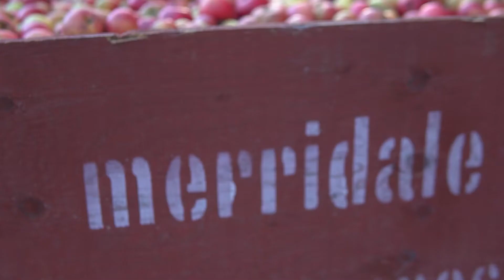Merridale Cidery & Distillery - A delicious destination in Cowichan on Vancouver Island, BC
Here at Merridale, everything starts in the orchard on our Cobble Hill farm. We use cider apple varieties that have been proven for centuries in England, France, and Germany to make delicious, full bodied ciders.

We like to think of ourselves as a delicious destination. A place where you can be introduced to all we do, and you know, kind of fall in love with us. Or at least that is our hope. We welcome you to tour, to taste, to eat, to learn, to relax, and above all, to have fun. We invite everyone - Kids and dogs, too! We will have cold cider on tap, or perhaps a cocktail or two, and we would love you to come by and say hi.